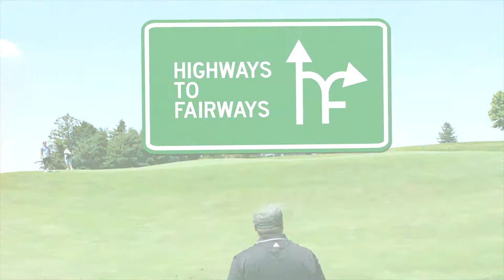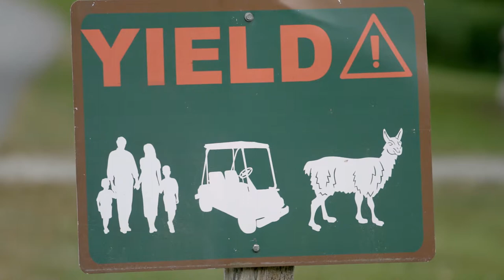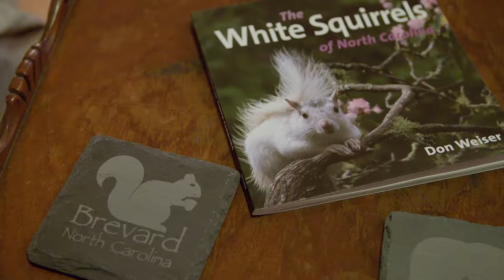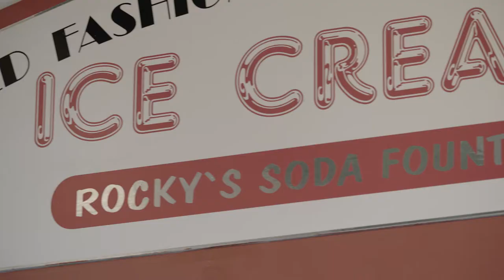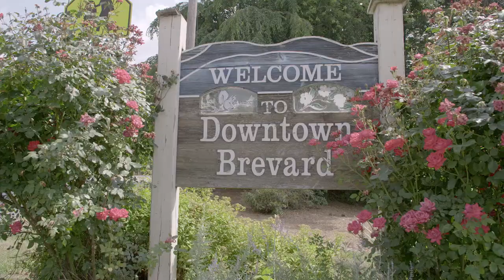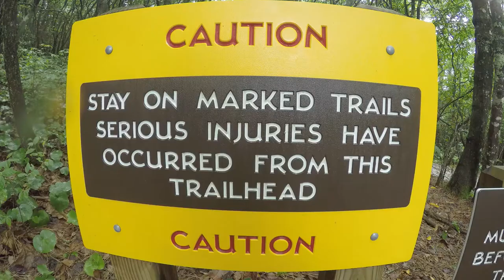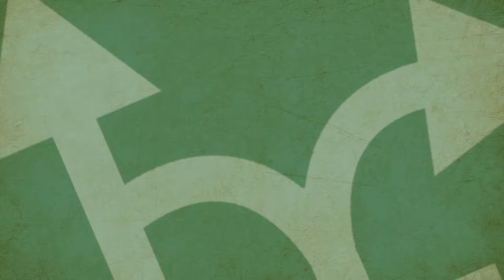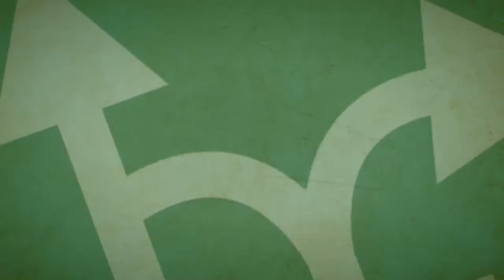4-LEGGED GOLF CARTS | Highways to Fairways EP3 [full] Brevard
Episode 3  - "Four-Legged Golf Carts" Brevard, NC
Chasing the elusive white squirrel, drenched in a waterfall, and llamas as caddies.

Previously aired on TSN

MUSIC
Courtesy of Rosner Management Services, Metal Postcard Records, and Barking Green Music Publishing

"Here's To The Good Life" - Ashley Reaks
"Easy" - Celery
"Crystal Ball" - Christina Alconcel
"Island Wind" - Danny Davies
"Bang Khoeung Roeung Awey" - Drakkar
"Corn on the Cob" - Louis Inglis
"I Swapped Planes" - Ollo
"Late / Shift" - Ollo
"No One Else" - Soda Eaves
"I Just Knew (Instrumental)" - Stephen Wrench
"Plow" - Stephen Wrench
"For Real" - Swoop Swoop
"Legacy" - Wesley Michael Hayes

Buckle up for the ultimate travel/adventure road trip show, where nothing is out of bounds!  Two modern day explorers scour the globe looking for the most unique golf adventures on the planet - and everything else in between!